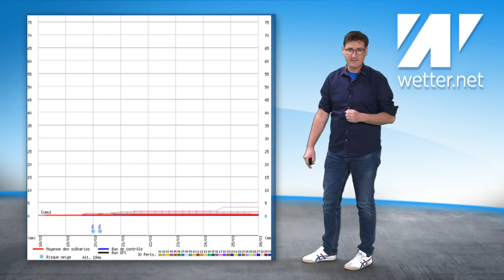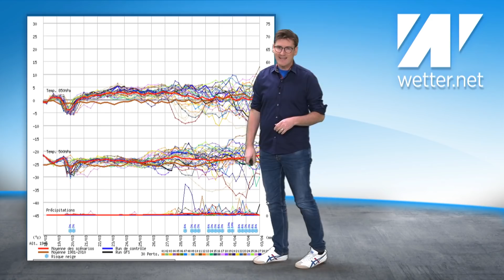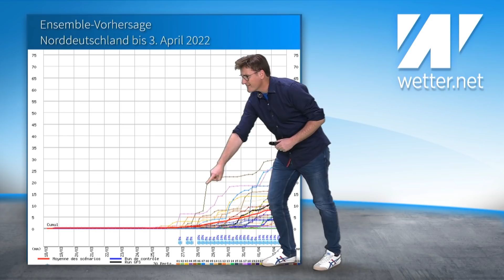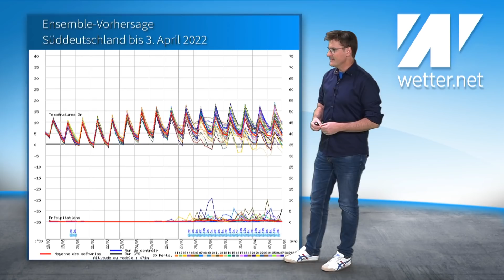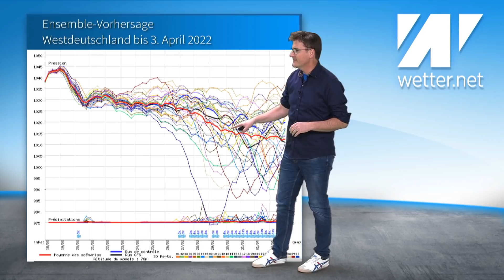SCHNEE auf der Wetterkarte gefunden: Ein Kaltlufttropfen bringt heute Überraschungen!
Viel Frühlingswetter am Samstag, aber ein Kaltlufttropfen mischt ein klein wenig mit. Sogar einzelne nasse Schneeflocken kann man nicht ausschließen. Nächste Woche gibt es dann täglich bis zu 12 Sonnenstunden.